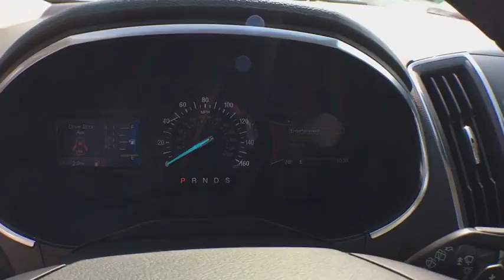2018 Ford Edge Kalamazoo, Paw Paw, Battle Creek, Plainwell, Galesburg, MI 17538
White Platinum New 2018 Ford Edge available in Kalamazoo, Michigan at Seelye Ford. Servicing the Paw Paw, Battle Creek, Plainwell, Galesburg, MI area.

Seelye Ford
3820 Stadium Drive

New Price! White Platinum Metallic Tri-Coat 2018 Ford Edge Titanium AWD 6-Speed Automatic 3.5L V6 Ti-VCT 110V/150W AC Power Outlet, 2nd Row Outboard Inflatable Safety Belts, Adaptive Cruise Control & Fwd Collision Warning, Adaptive Steering, Auto-Dimming Driver's Sideview Mirror, BLIS Blind Spot Information System, Class II Trailer Tow Package, Cold Weather Package, Enhanced Active Park Assist, Equipment Group 302A, Front & Rear Floor Liners, Front 180 Degree Camera, Heated Rear-Seats, Heated Steering Wheel, HID Projector-Style Headlamps w/Auto High Beams, Lane-Keeping System, Leather Trimmed Heated/Cooled Bucket Seats, Panoramic Vista Roof, Power Tilt/Telescoping Steering Column w/Memory, Rain-Sensing Wipers, Remote Start System, SiriusXM Traffic & Travel Link, Voice-Activated Touchscreen Navigation System, Wheels: 20 Bright Machined Aluminum, Windshield Wiper De-Icer.Recent Arrival! **We take our internet business very seriously. So we strive to maintain 100% pricing and inventory accuracy. Errors do occur however so please phone or email first to confirm vehicle availability and price. Price excludes tax, title, license, and doc fees; but does include the following rebates, in lieu of any special financing: $3,500 - Retail Customer Cash. Exp. 09/04/2018